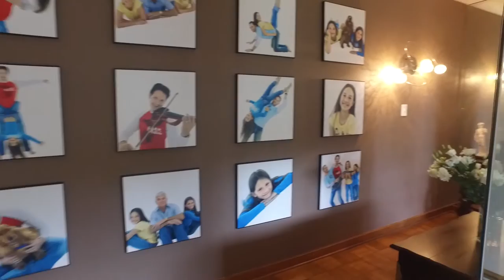4 Bedroom House for sale in Kwazulu Natal | Durban | Kloof And Gillitts | 105 H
4 Bedroom House in Kloof, 105 haygarth road, kloof, Where dreams never end!  This amazing property is the definition of CLASS! Nearly two acres of level